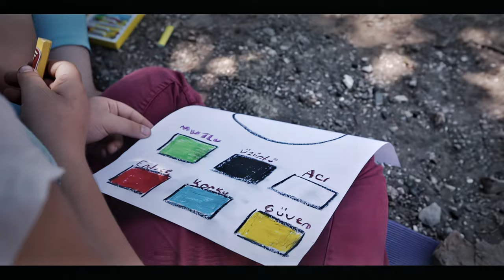Belgesel Yarışma: Aladağ "Bir Yürek Yangını"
30. Uluslararası Adana Altın Koza Film Festivali - Belgesel Film Yarışması Finalisti

Yönetmen: Ersin Erçin